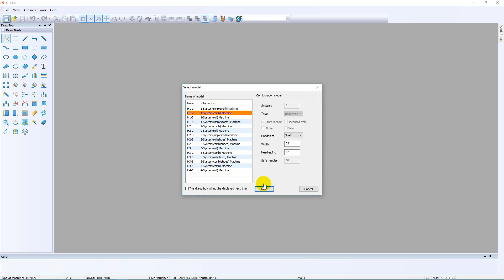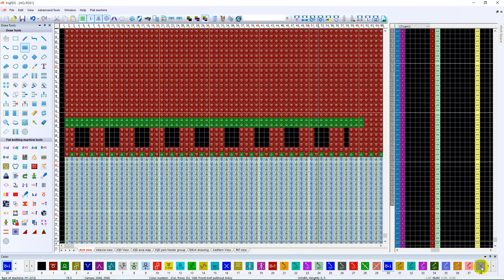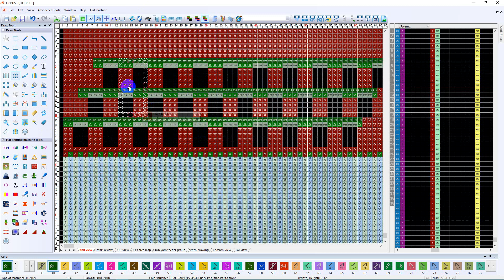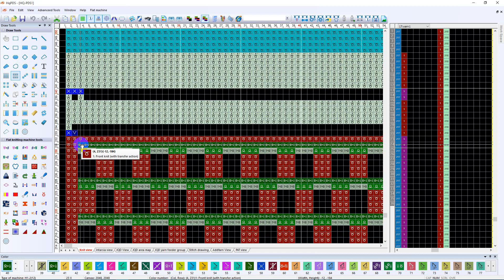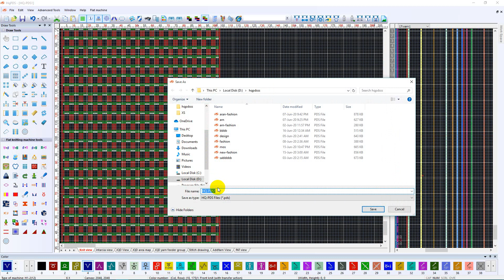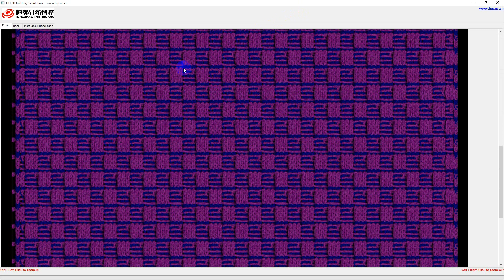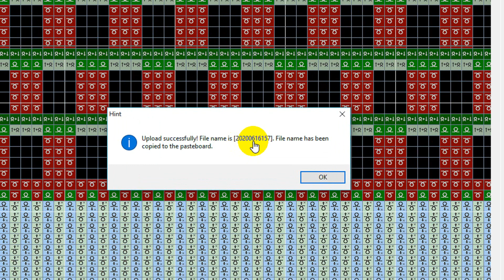This Video is for Newcomers For HQPDS Program New fashion Download This Design 1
আজকের ভিডিও:This Video is for Newcomers For HQPDS Program New fashion Download This Design 1

🔗 ঘুরে আসুন আমার সিপিএ মার্কেটিং চ্যানেল থেকে

আমাদের  চ্যানেলে:🔃
                                 🔜 HQPDS_Programing
                                 🔜 Raynen_QiLi_KnitCad
                                 🔜 L_ONE
                    📽⏩OTHERS⏪📽
                           📲   Android_Tips
                             🖥 Computer_Tips
                            💲 Earn_Money
                            💸 Income_Site
                            💱 Income_Tip
                            💻 Laptop_Tips

                                  🌹🌹ধন্যবাদ🌹🌹